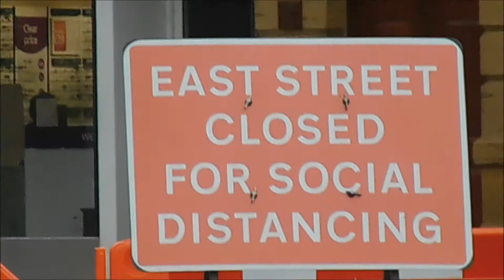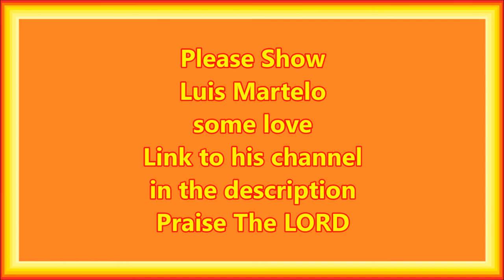'OH WHEN THE SAINTS GO MARCHING IN' Luis Martelo A TRUMPET FOR JESUS IN TAUNTON. Street Music Busker